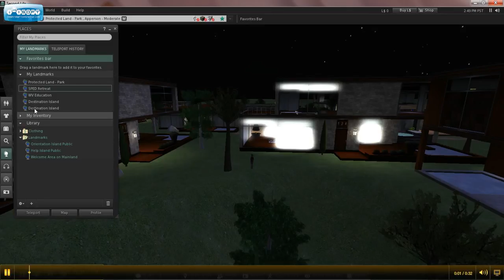Baker Belinda S L Teleport